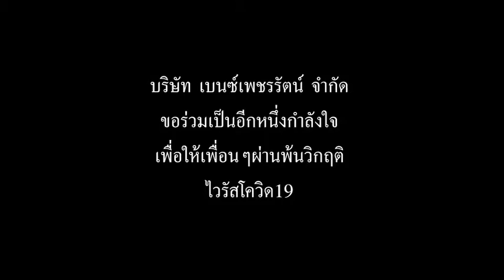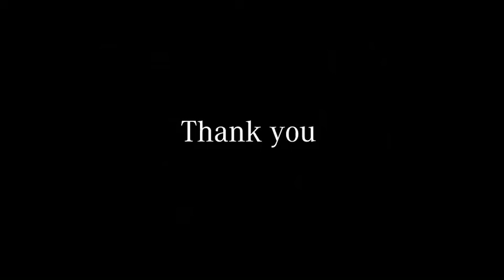ฤดูที่แตกต่าง Room39 |Benz Petcharat ขอเป็นอีก1กำลังใจ❤️